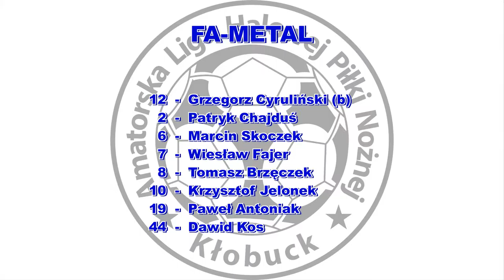ALHPN 2016/17 FA-METAL - PANELUKS